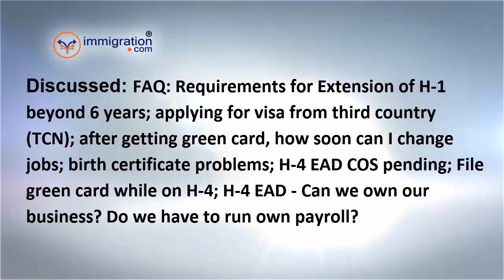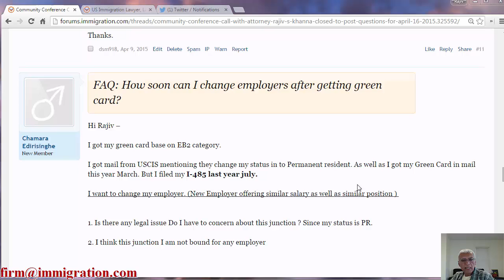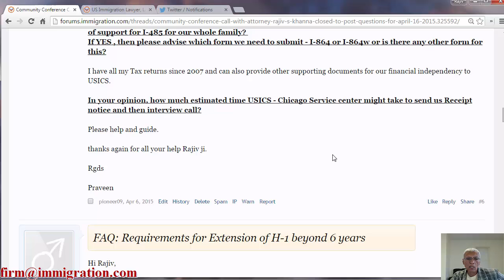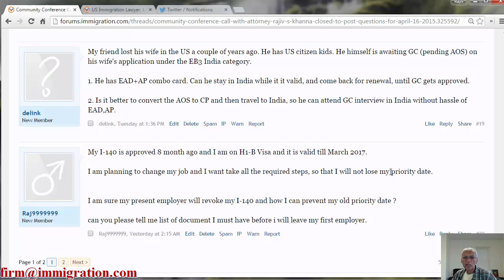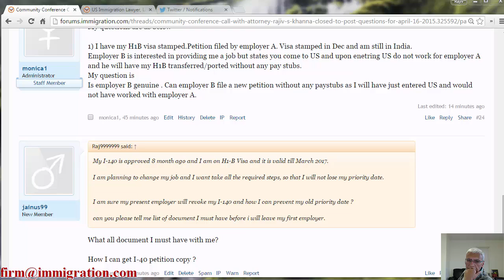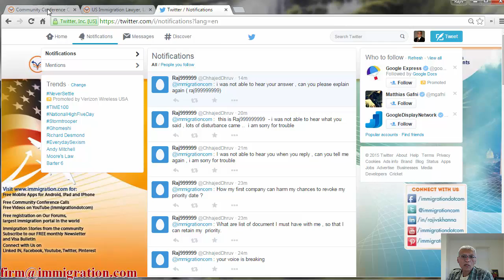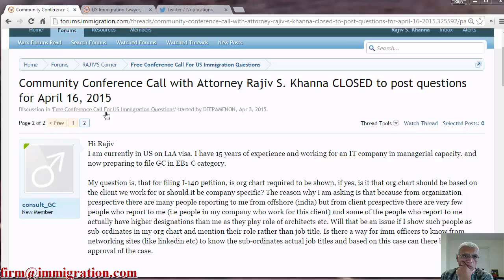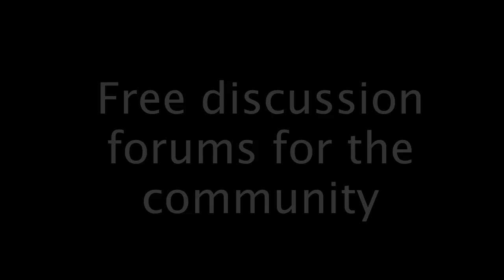Recording of Community Conference (Every Other Thursday) 2015, April 16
FAQ: Requirements for Extension of H-1 beyond 6 years; applying for visa from third country (TCN); after getting green card, how soon can I change jobs; birth certificate problems; H-4 EAD COS pending; File green card while on H-4; H-4 EAD - Can we own our business? Do we have to run own payroll?
        And
Applying for H-1 visa; US options for Canadian; applying H-1 through multiple employers; EB-5 for ; dentist; affidavit of support; EB-2 with 10 years of experience;  EB-5 buy existing business;  error on EAD; ; E-2 visa; priority date carry over; L-1A org chart, etc.